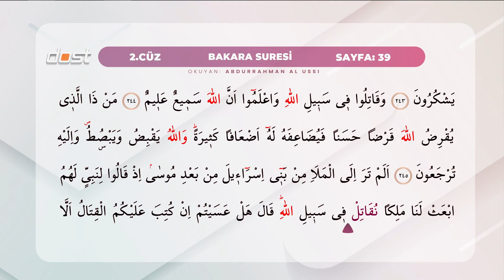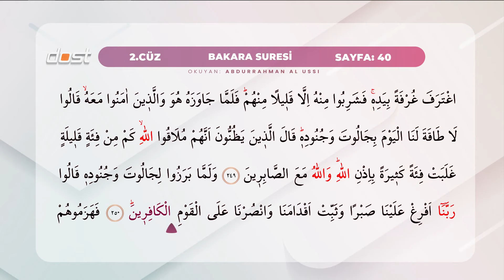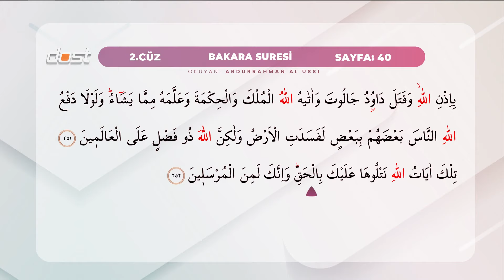2 .Cüz - Abdurrahman El Ussi